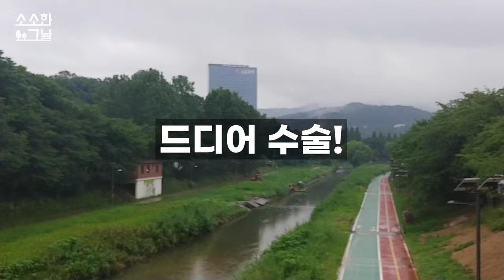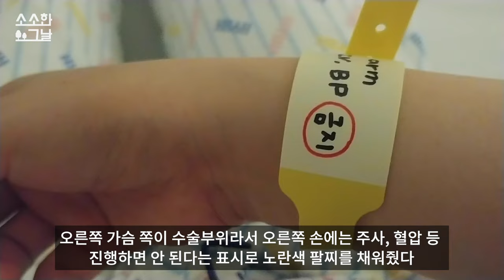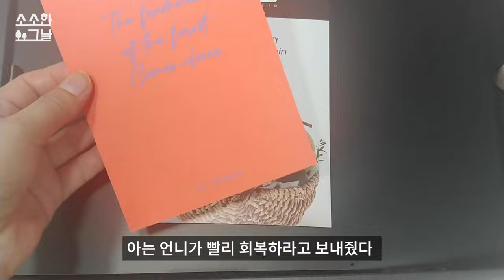유방암 수술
6차 항암치료를 마치고 드디어 수술을 했다.
6차 치료를 하는 동안 몸이 너무 힘들어서 괴로웠는데, 악성종양이 많이 줄어서 수술을 할 수 있게 되었다.
걱정하고 기도해주신 모든 분들게 감사드린다.
이제 수술 후 표적항암치료와 방사선치료, 내분비치료(호르몬억제)가 남았다.
남은 치료도 열심히!!!

항생제(항상제라고 오타가...)